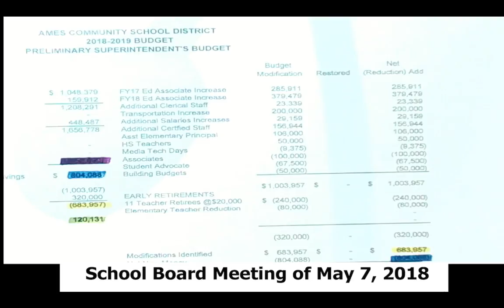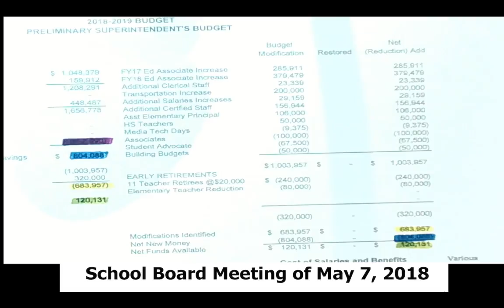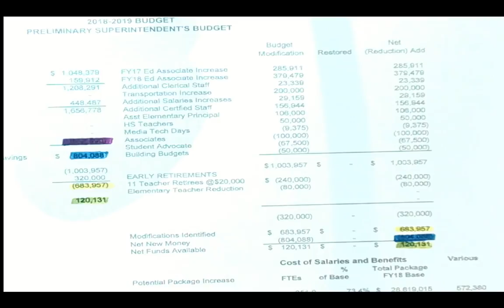School Board Meeting of May 7, 2018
Ames Community School District Board of Directors Meeting